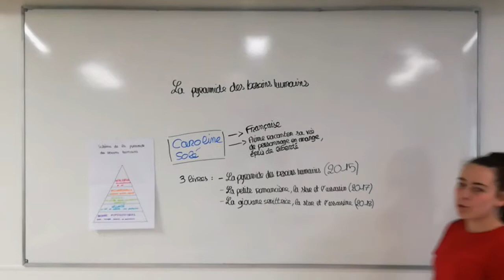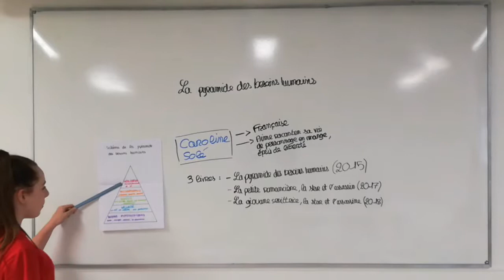La pyramide des besoins humains (Lycée A de Saint Exupéry. Vitré)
Vidéo présentée au concours de la critique littéraire filmée pour l'édition 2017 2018 par la classe de seconde GT du Lycée Antoine de Saint Exupéry, Vitré, catégorie collective.